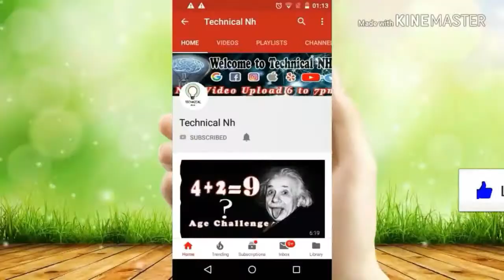Gumnaam Sipahi Story | ISI Agent Real Stories | Gumnam Hero MARKHOR ISI زندہ آباد naeem ul haq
Gumnaam Sipahi Story 2020 | ISI Agent Real Stories
gumnam heroes how wok gumnam hero

●This Video only education purpose & All credit by the real owners.

●Pakistan 1st Exclusive Informative Official YouTube Channel Which Contains All Informative Material like Waqiya, History, Facts, Reality, Wazifaa, etc...

●TechnicalNH is an Info Search Engine striving to provide Authentically information to the message Alhamdulillah.

●If you find any unauthentic content on our channel which is against any law or personality.